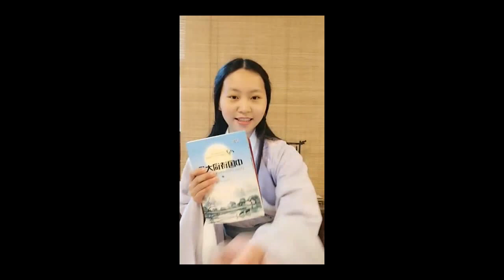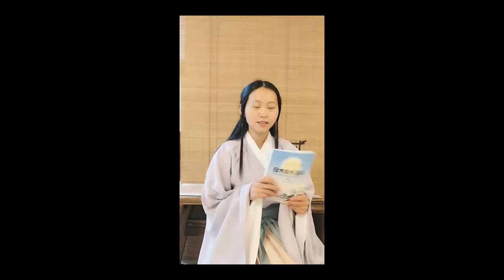中國詩詞大會 106 0303